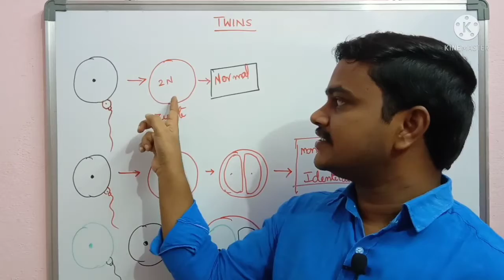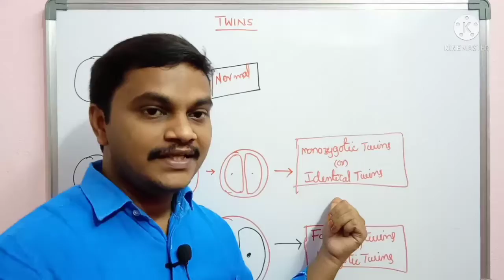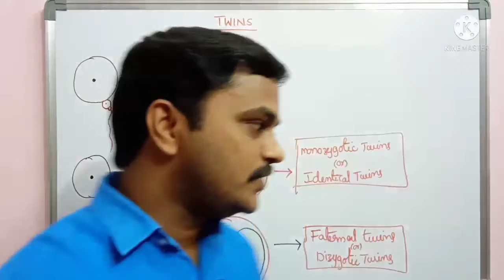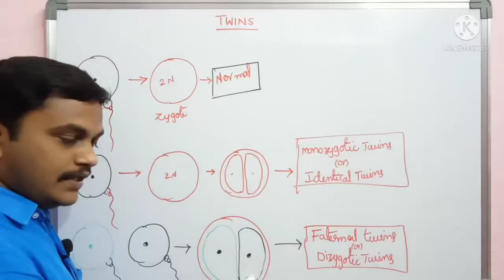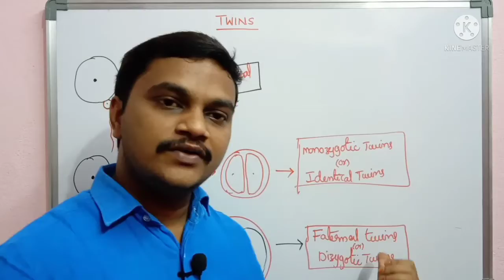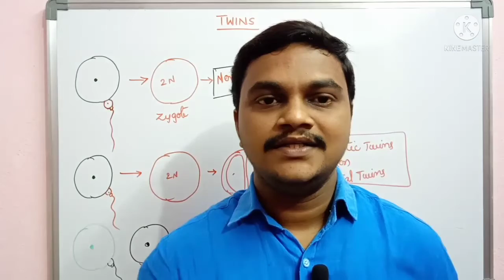How twins are formed/కవలలు/identical twins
how twins are formed